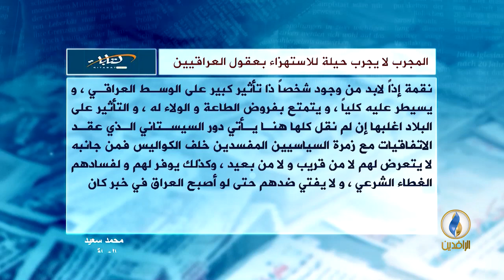المجرب لا يجرب حيلة للاستهزاء بعقول العراقيين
للكاتب محمد سعيد لموقع كتابات